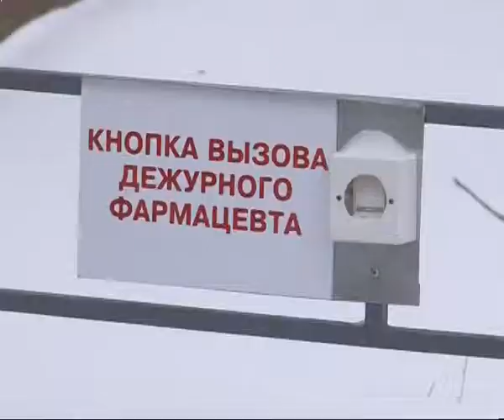В Самарскую область привлекут 200 млн руб. на создание доступной среды для инвалидов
Более 200 млн рублей из федерального бюджета планируется привлечь в Самарскую область в этом году на создание доступной среды для инвалидов.Об этом рассказали сегодня на совещании в региональном Минсоцдемографического развития. Деньги пойдут на пандусы, лифты и оборудование санитарно-гигиенических комнат. Обустроить должны более 200 объектов. Сейчас в регионе проходит паспортизация социально значимых учреждений. В течение года данные о их доступности разместят на геоинформационном портале. По словам профильного министра, в настоящее время в области нет ни одного здания, в полной мере соответствующего принципам комплексной доступности.